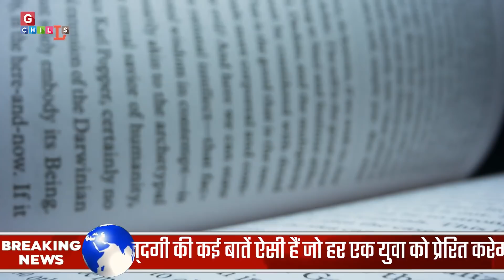स्कूल ने दूसरे छात्रों से पिटने वाले एलोन मस्क कैसे बना दुनिया का सबसे अमीर आदमी